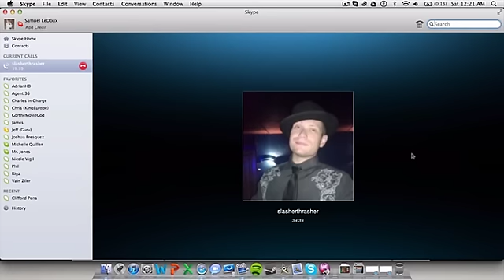G33k Talk with SlasherThrasher, his new videos, state of youtube and the games industry